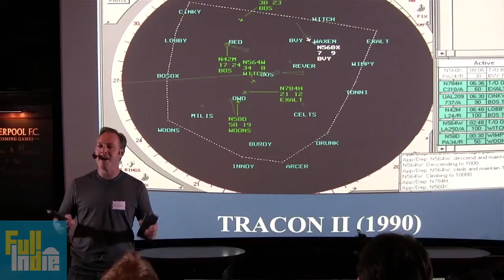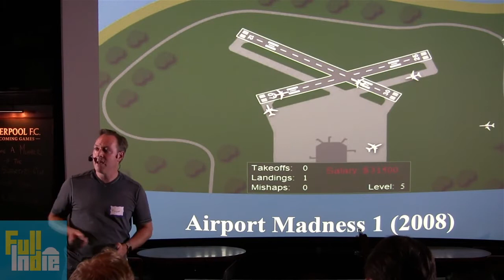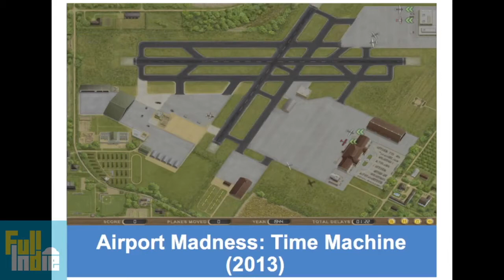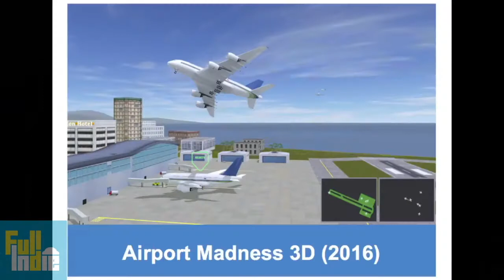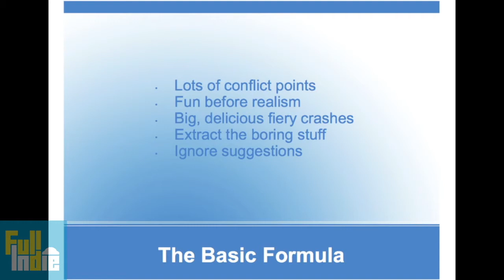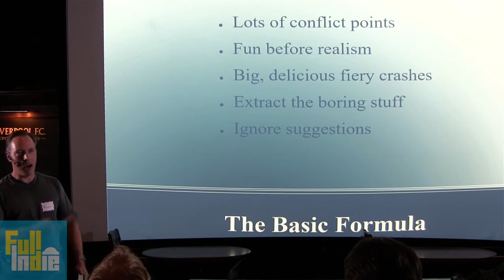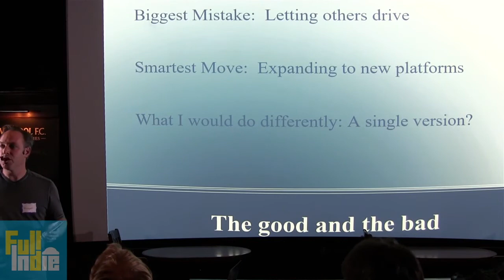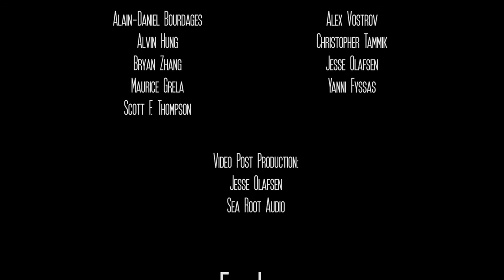Big Fat Simulations at Full Indie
Hear the developer of Airport Madness discuss development of their air traffic control game series.  Check out the latest version of their game here: